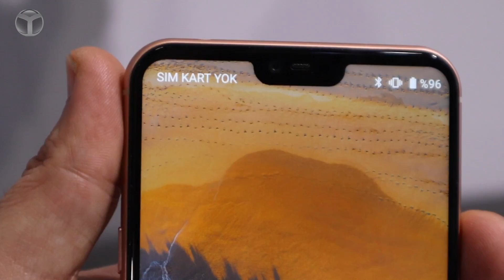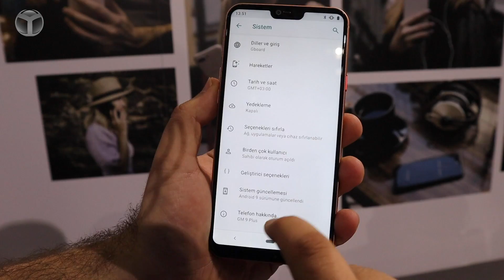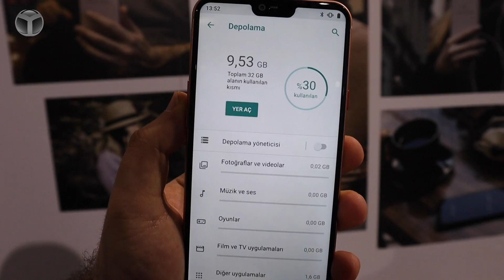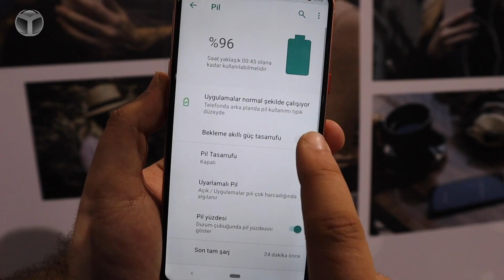Yapay Zeka Destekli Yeni General Mobile GM 9 Plus elimizde!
İspanya'nın Barselona şehrinde düzenlenen MWC 2019 bünyesinde yerli üreticimiz General Mobile, yeni akıllı telefonu General Mobile GM 9 Plus modelini duyurdu. Bakalım, General Mobile GM 9 Plus özellikleri neler sunuyor? Gelin,  Spigen katkılarıyla hazırladığımız General Mobile GM 9 Plus ön inceleme videosu ile bu detaylara yakından bakalım.

Vestel Venus V7 ön inceleme!
General Mobile GM 9 Plus ön inceleme
Spigen desteğiyle MWC 2019 haberlerimiz hız kesmeden devam ediyor. En son olarak GM 9 Pro ile kullanıcıların karşısına çıkan General Mobile, MWC 2019'da yeni akıllı telefonu General Mobile GM 9 Plus'ı duyurdu.

General Mobile GM 9 Plus özellikleri

GM 9 Pro'ya kıyasla biraz daha büyük bir ekran ile karşımıza çıkan serinin yeni üyesinde, bizleri 6.22 inç boyutundaki çentikli bir ekran karşılıyor. 405 ppi değerinde ve 1080x 2340 piksel çözünürlüğündeki olan ekran ile beraber ayrıca,

Tasarım açısından oldukça hoş bir görünüme sahip olan telefon, Corning Gorilla Glass ile korunuyor. Alüminyum kasaya da ev sahipliği yapan yeni nesil akıllı telefon, malzeme kalitesiyle de dikkat çekiyor.

Bunun haricinde yine serinin önceki modelinde olduğu gibi arka panelde yatay şekilde konumlandırılmış çift ana kamera kurulumuna da sahip olan GM 9 Plus'ın, arka panelinde bir parmak izi okuyucusuna da yer verildiğini görüyoruz.

Yeni nesil telefonun donanım özelliklerine de değinecek olursak, GM 9 Plus'ta bizleri 12nm FinFet üretimi 8 çekirdekli Helio P60 karşılıyor.

Söz konusu bu işlemcinin yüksek performanslı 4 çekirdeği 2.0GHz hızında çalışıyor ve A73 mimarisini kullanıyor. Bunun haricinde, A53 mimarisinden oluşan düşük güç tüketimli 4 çekirdek ise 2.0 GHz frekansında çalışıyor.

Grafik birimi olarak, yeni nesil telefonda bizleri 800 MHz hızındaki Mali-G72 MP3 karşılıyor. Genel anlamda baktığımızda, serinin yeni telefonu kendini geliştirebilen ve yapay zeka odaklı Helio P60 işlemciyle oldukça iyi bir performans sergiliyor.

8 çekirdekli Helio P60 işlemcisine ise 3 GB RAM ve microSD kart desteği ile 256 GB'a kadar artırılabilen 32 GB dahili hafıza seçeneği eşlik ediyor. Tüm bu teknik detayları bir kenara bırakıp gelelim, yeni nesil telefonun kamera özelliklerine.

Arka tarafından 12 Megapiksel ana ve f/1.7 diyafram açıklığına sahip olan çift ana kamera kurulumuna ev sahipliği yapan telefonun, ön tarafında ise 8 Megapiksel çözünürlüğündeki bir kameraya yer veriliyor.

Helio P60'ın sunduğu yapay zeka desteğiyle beraber, kamera açısında da kaliteli bir deneyim vaat eden yeni nesil telefonun, hem ön hem de arka kamerasıyla porte modu ile fotoğraflar çekmek mümkün.

Bunun haricinde 3450 mAh boyutundaki bir bataryadan güç alan GM 9 Plus'ın ayrıca GM Turbo Charge teknolojine de sahip olduğunu belirtelim.  Son olarak, Android One programına dahil olan telefonun teknik özelliklerini de hemen aşağıdan inceleyebilirsiniz.

Ekran: 6.22-inç;  1080 x 2280, 19:9 en boy, 405 ppi

İşlemci: 8 çekirdekli MediaTek Helio P60 (4x Arm Cortex-A73 2.0GHz + 4x Arm Cortex-A53 2.0GHz)

İşletim Sistemi: Android 9.0 Pie

Grafik Birimi: Mali-G72 MP3

Bellek: 3 GB RAM

Depolama: 32 GB + microSD desteği

Batarya: 3450 mAh+ GM Turbo Charge desteği

Ön Kamera : 8MP

Arka Kamera: 12MP + 5MP f/1.7 diyafram